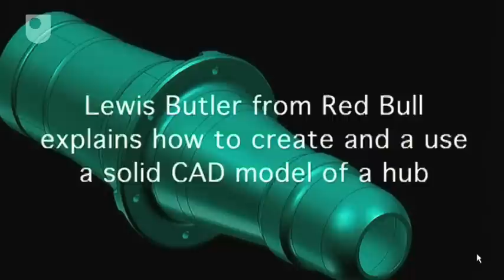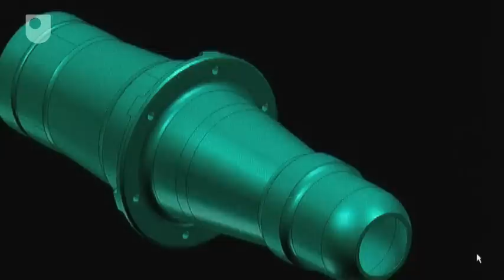Creating a Solid Model - Finite Element Analysis (5/17)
Step 4 is to create a solid CAD model of the hub. This is a complex process which involves a series of assumptions and simplifications which need to be taken into account to get a true picture of the hub's behaviour.